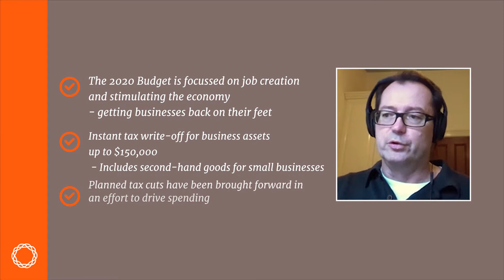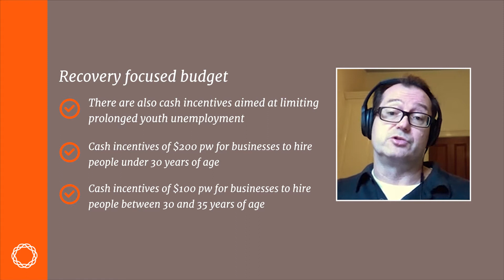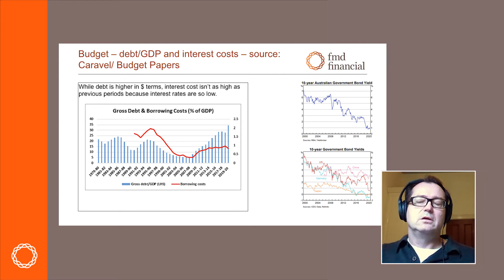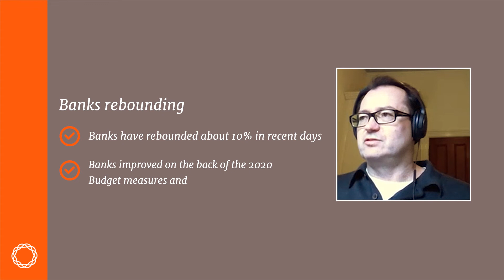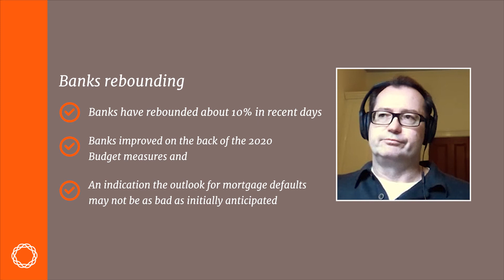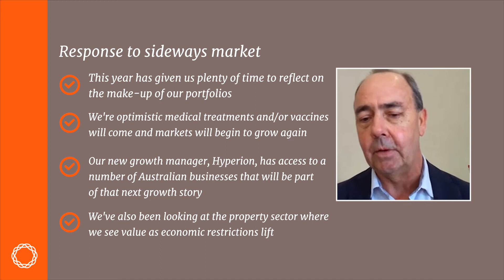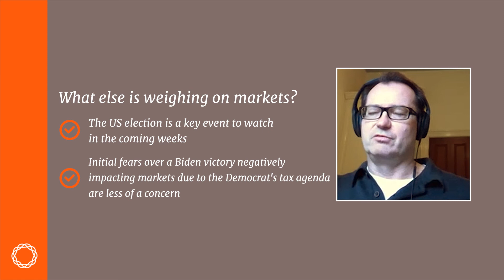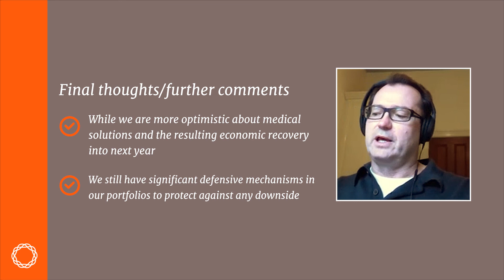FMD Investment Committee October 2020 Market Insights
It's been a smoother ride on investment markets over the last quarter and all eyes are on reliable medical treatments or a vaccine for COVID-19 to spark the next upwards trend. CEO, Lee Wapling, Investment Committee Chair, Richard Dahl and Director, Mike Reynolds discuss the impacts of vaccine development and the 2020 Federal Budget on markets. They also consider the likely impact of the US election and opportunities for growth as we look ahead to 2021.